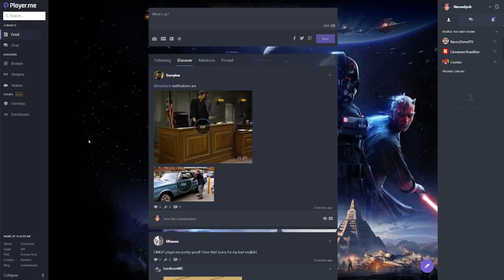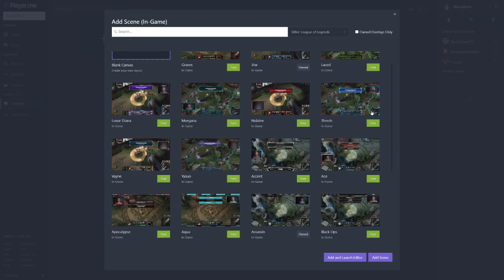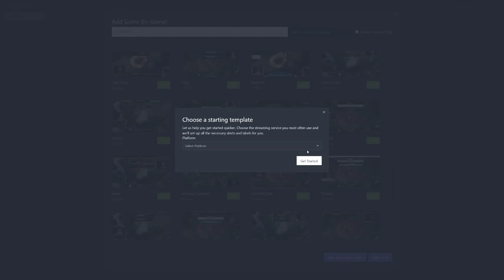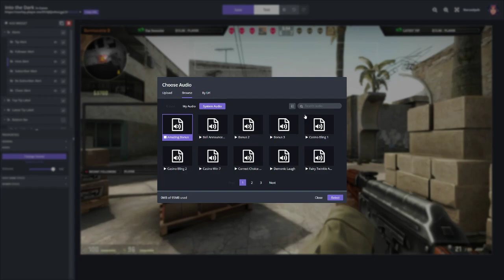Cómo hacer un overlay interactivo para Twitch, Youtube y Mixer en cinco minutos | Naruedyoh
► Artista: Plyesdayk DADLE VUESTROS DINEROS

► Editar: Adobe Premiere CC
► Miniaturas: Adobe Photoshop CC
► Comunicación: Discord